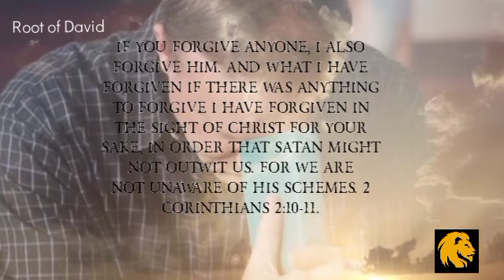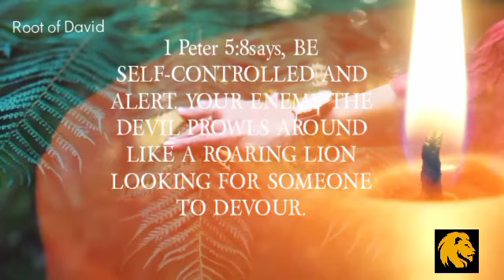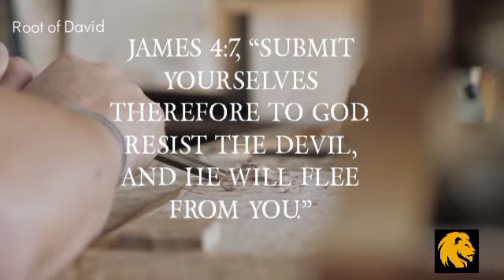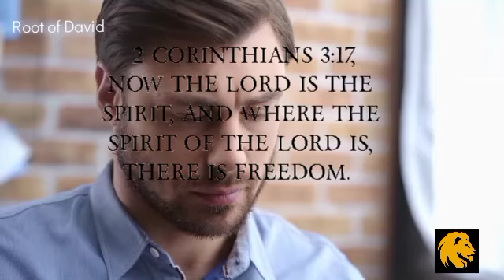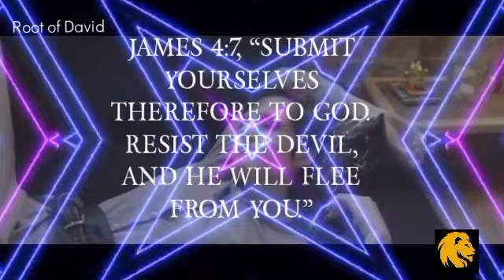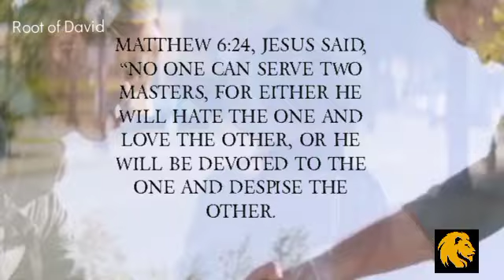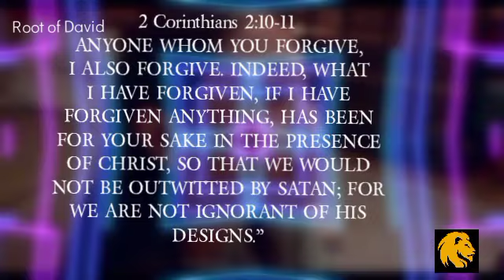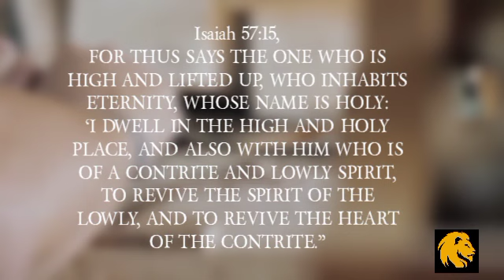Signs God is *Revealing* to You Demon Oppression | inspirational video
Signs God is revealing to you demon oppression.

Related search

🔎 Inspirational videos,
🔎Inspiration videos ,
🔎inspirational videos about life,
🔎Worship music,
🔎Sermons,
🔎Testimonies,
🔎Bible studies,
🔎Inspirational message,
🔎Devotionals,
🔎Christian living,
🔎Apologetics,
🔎Prayer and fasting,
🔎Christian parenting,
🔎Bible prophecy,
🔎Christian vlogs,
🔎Youth ministry,
🔎Christian movies and documentaries,
🔎 Amazing Bible prophecy
🔎 Gifts of prophecy
🔎inspirational video,
🔎inspirational videos,
🔎motivational videos,
🔎Encouragement video
🔎Encouragement,
🔎inspirational videos,
🔎 Inspirational Christians videos,
🔎 Christian videos,
🔎 Christians motivational video,
 🔎Christian lifestyle,